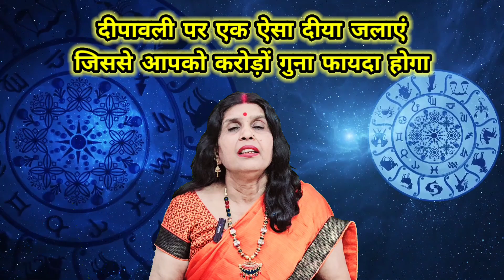दीपावली पर एक ऐसा दीया जलाएं जिससे आपको करोड़ों गुना फायदा होगा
हेलो दोस्तो आपका "ग्रह-नक्षत्रों की दुनिया" चैनल में बहुत-बहुत स्वागत है।

आज की वीडियो "दीपावली पर एक ऐसा दीया जलाएं जिससे आपको करोड़ों गुना फायदा होगा (2024)"

धन्यवाद🙏